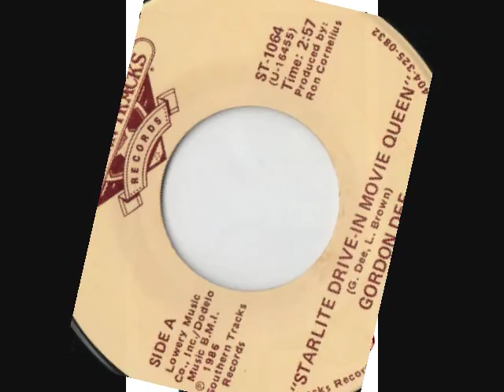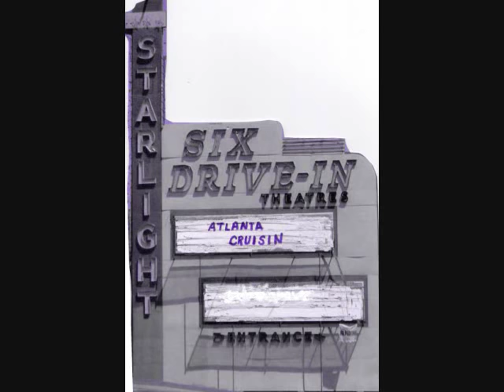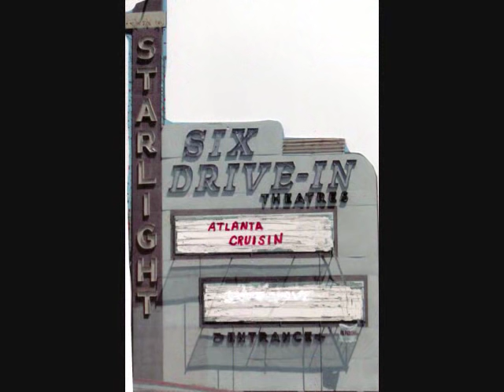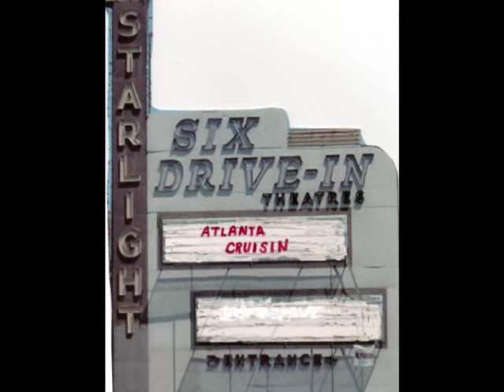Gordon Dee Starlight Drive-In Movie Queen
Atlanta's Starlight Drive-In is still operating as the only drive in movie left in the area. It opened in the 50's as The Twin Starlight with two screens and now boasts six screens. This song, co-written and recorded by Gordon Dee, was released in 1986 on Southern Tracks Records, a Bill Lowery label.